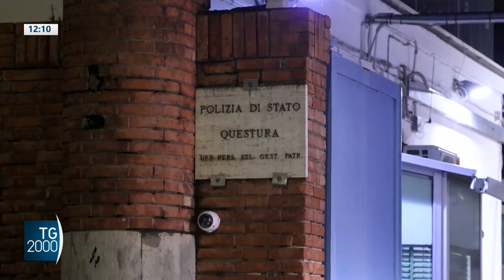Pontedera (Pisa), trovata morta la donna scomparsa da due settimane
È stato rintracciato dai carabinieri a Orbetello, in Toscana, il pensionato 65enne di Sant'Andrea Bagni, nel parmense, riguardo l'uccisione della moglie, trovata morta con un colpo di fucile alla testa.